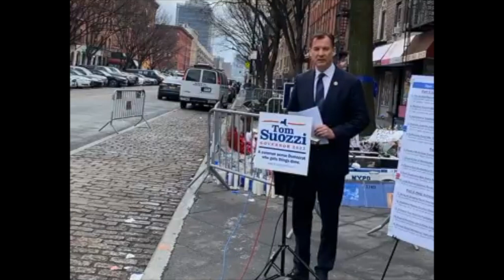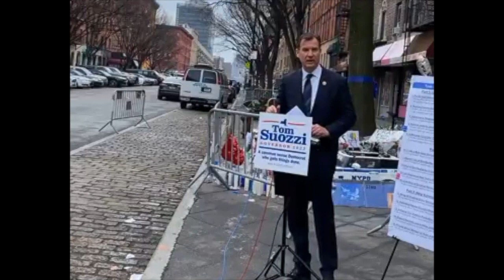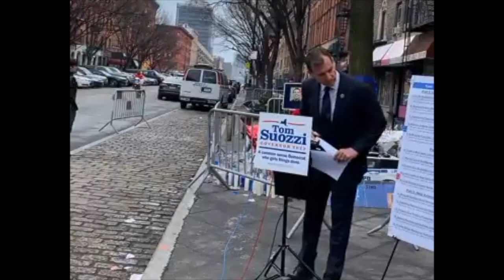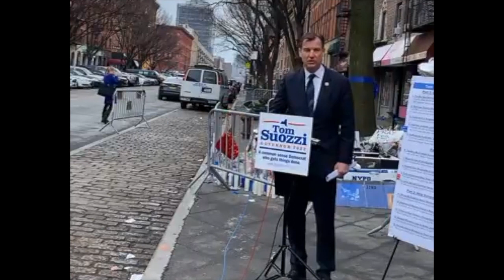'Crime Crisis In New York': Dem Gubernatorial Candidate Assails Hochul Over Crime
At an event on Tuesday, Rep. Tom Suozzi (D-NY) spoke about crime.